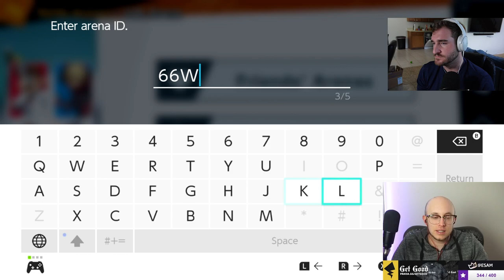I Got Coached by ESAM!!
ESAM is one of the best Smash players in the world and is extremely knowledgeable. I learned a lot from this session and guarantee you can as well!